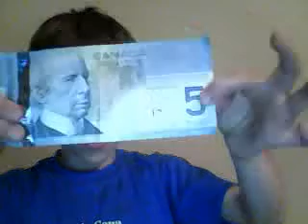gogos crazy bones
five dollars for gogos